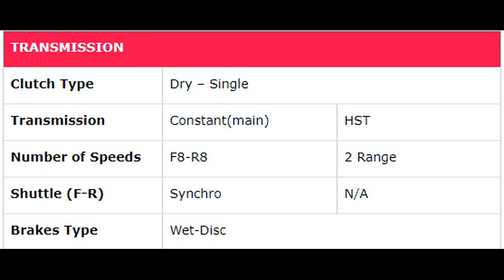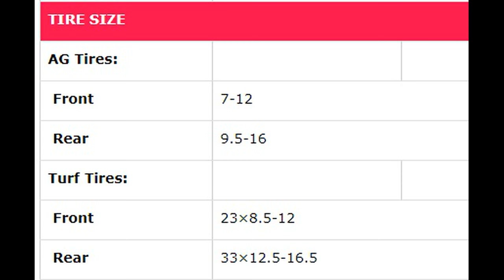Mitsubishi MT25 (25 Hp) tractor Price & Technical Specifications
Mitsubishi MT 25 (25 Hp)  tractor Price & Technical Specifications